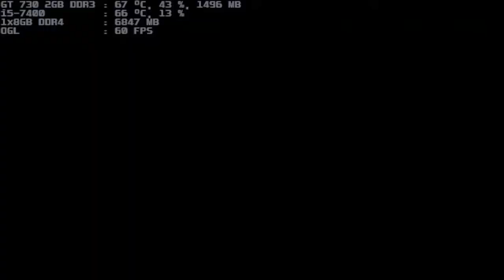mugen 1.1 blue arena cruelty blood arcueid 1p vs blood glow 1p